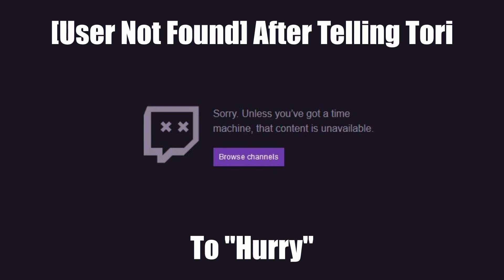Tori's Strange, Wild, and Sometimes Wacky Weekend Stream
To some extent everything here happend.